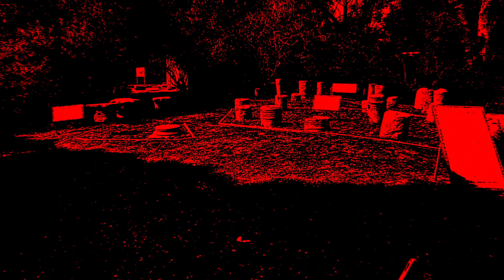בן דנציג - צבע אדום